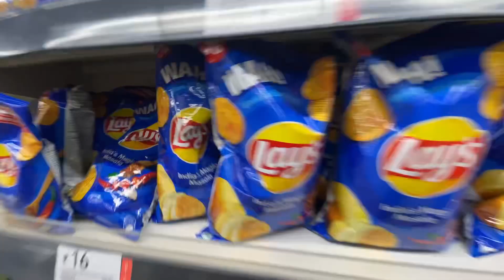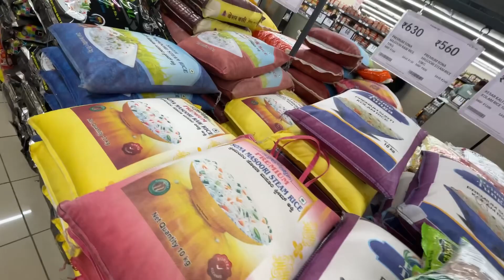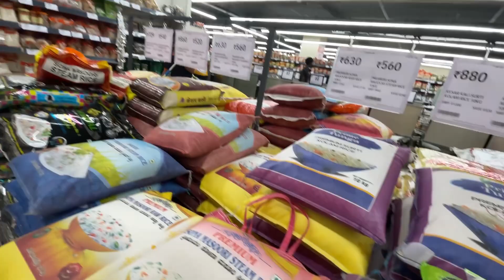#74 birthday gift 🎁 unboxing ସହିତ ⭐️ starbazar ଆଉ zudio shopping 🛍️